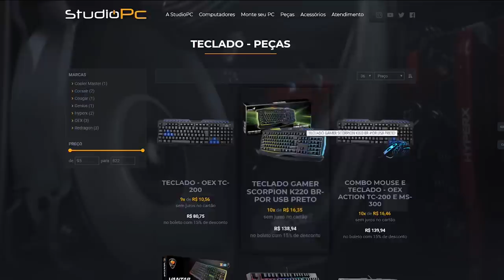COMPREI DIAMANTES NO FREE FIRE E GANHEI UMA SKIN TOP